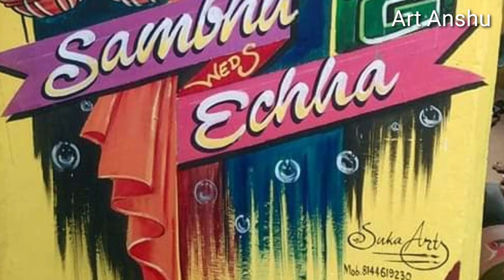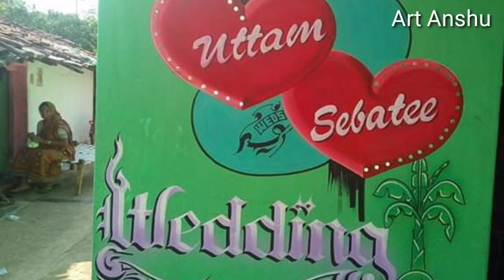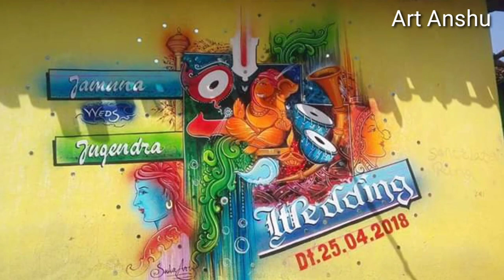latest marriage painting || photos idea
Hey guys
I use flourocent colour and fabric colour.

Namaskar " Main hun ' "ANSHUMAN BISWAL"
Mere channel main app ko swagat karta hun"
Main asha karta hun ki mera ye video app ko pasand aya hoga.
Dhanyavaad mere video dekhne ke liye.

Mere ye channel me art related :
Painting, brush writing, cement wark, murti, marriage painting, wall painting, thermocol design,
Photo painting, pencil scatch,
All tipe ka kaam dekhne ko milega/sikhne ko milega.

           🇮🇳 JAI HIND 🇮🇳